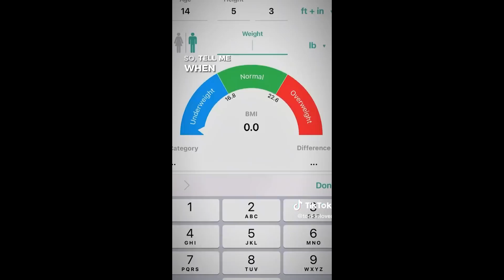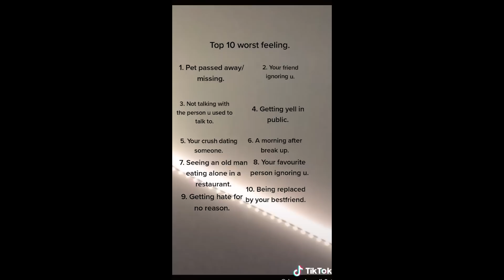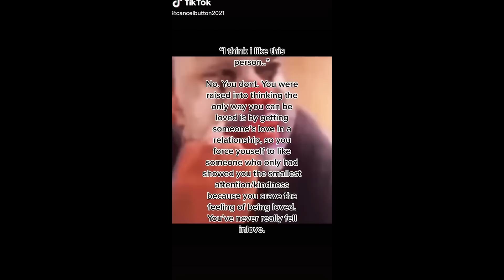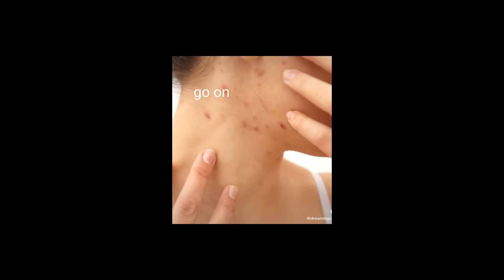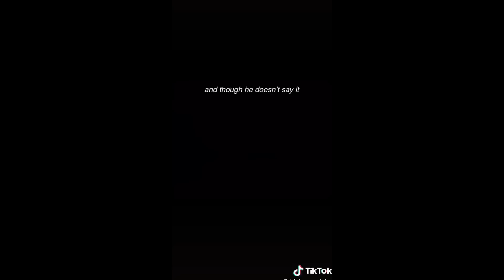Vent TikTok Compilation #52